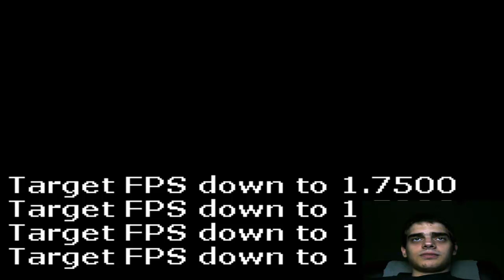Pokémon Perl [DE] [31/75] Elyses